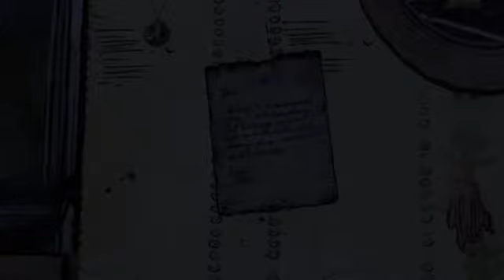The Walking Dead Season Three | Episode Three: Above The Law!